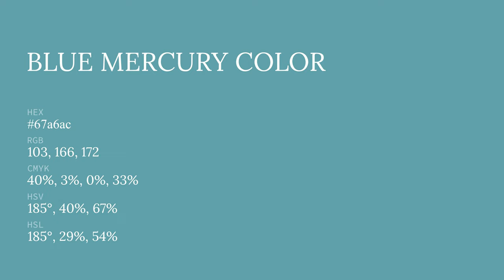Blue Mercury color 67a6ac hex color - Blue color - Warm color 67a6ac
What color is Blue Mercury ? 67a6ac hex color - Blue color - Warm color 67a6ac

Hex 67a6ac Color Code is also known as Blue Mercury color.

Hex 67a6ac Color code in RGB color code model is created after adding 40.39% red color, 65.10% green color and 67.45% blue color.
Hex 67a6ac Color code in CMYK color (process color) code model is generated after subtraction of 40% cyan, 3% magenta, 0% yellow and 32% black.